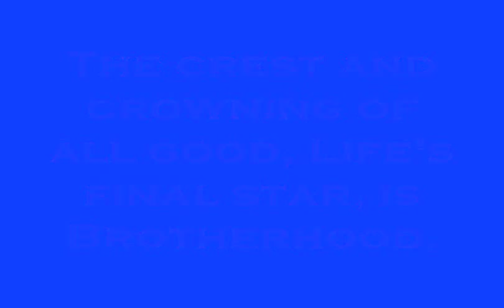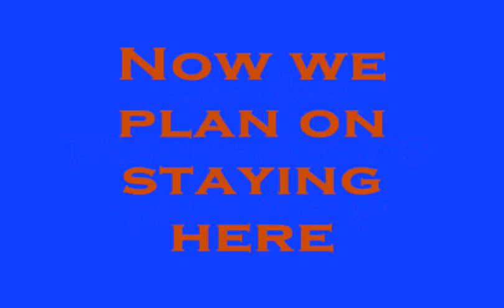Flint Powers Catholic Chargers Season Preview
Chargers
Team 43
Brothers